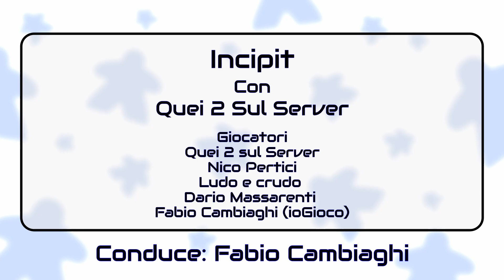Incipit - ioGiocOnStage @ Lucca Comics And Games 2022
Incipit è un gioco nato dalla fantasia di Redez e Synergo, meglio noti come: Quei 2 Sul Server! Il famoso duo di youtuber si è misurato con il game design di un nuovo titolo a tema narrativo ispirato agli storici Story Cubes.

In occasione di Lucca Comics & Games 2022, nella nuova area di ioGiocOnStage, abbiamo scoperto e provato questo gioco in una spassosissima partita assieme a degli ospiti di eccezione: Nicola Pertici, Dario Massa, Ludo&Crudo e Fabio Cambiaghi.

Conduce Fabio Cambiaghi.